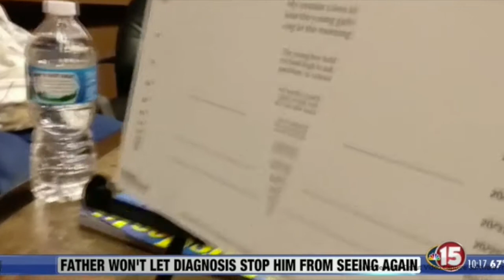Legally Blind Father with Rare Eye Disorder Won't Let His Diagnosis Stop Him from Seeing Again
ABOUT eSIGHT:
eSight is a breakthrough technology that allows the legally blind to actually see, be mobile, and independently carry out virtually all Activities of Daily Living. Best of all, eSight requires no surgery.

eSight houses a high-speed, high-definition camera that captures everything the user is looking at. eSight’s algorithms enhance the video feed and display it on two, OLED screens in front of the user's eyes.

HOW TO GET eSIGHT:

to provide us with more information about you or your loved one. One of our Vision Advocates will be in touch with you to discuss how you can get eSight.

eSight is currently available in the following countries: Canada, United States, UK, France, Denmark, Norway, Iceland, Finland, Slovenia, Slovakia, Hungary, Czech, Belgium, Netherlands, and Luxembourg.